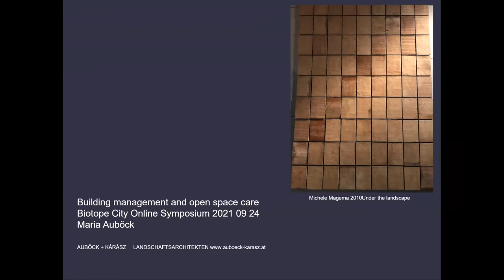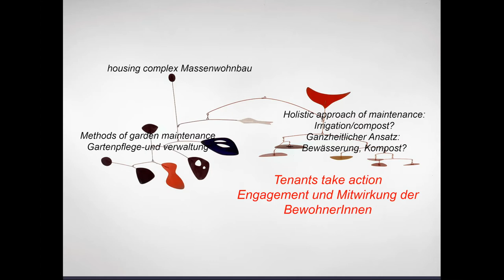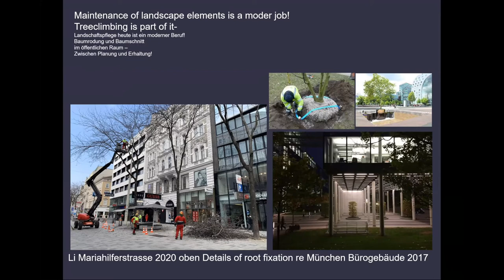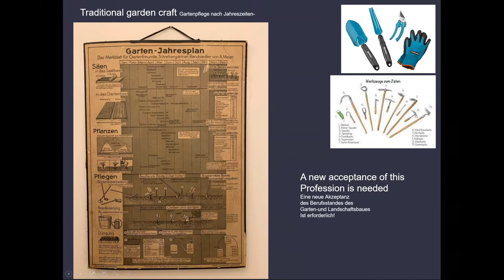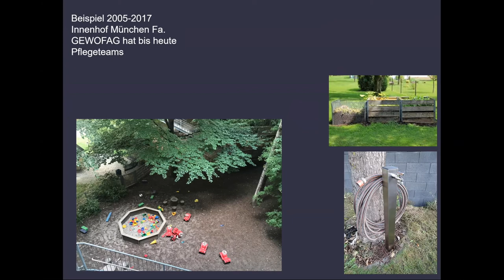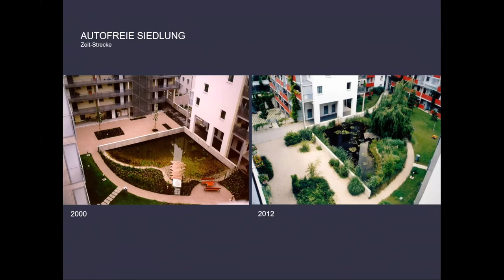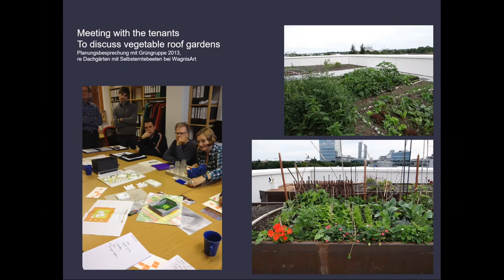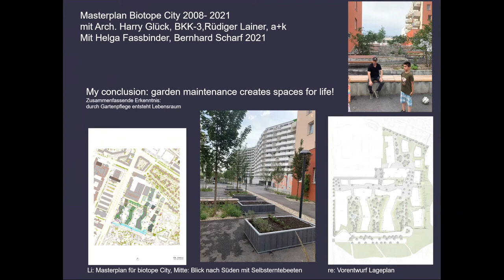Symposium Biotope City | Maria Auböck: Building management and open space care